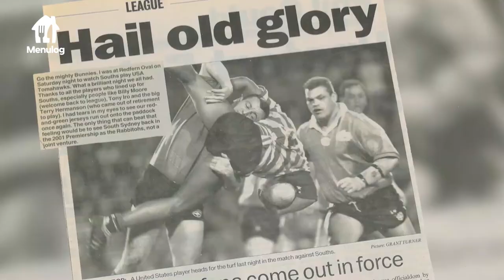Nathan Merritt Winger | Menulog Team of the Decade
The Rabbitohs all-time leading try-scorer for a reason, Nathan Merritt was a specialist at finding the try line.

Not only could he score a four-pointer, Merritt was a threat whenever he had the ball and made plenty of yardage coming out of his own line. He proved time-and-time again he could step up in the big moment including slotting a brilliant field goal at the Sydney Cricket Ground to get the victory over the Dragons.
Merritt bagged a joint-club record of five tries in a match when he cut open the Eels back in 2011. One of the most consistent outside backs of his era, if you had Nathan Merritt in your side, you felt very confident in his ability to get the job done.